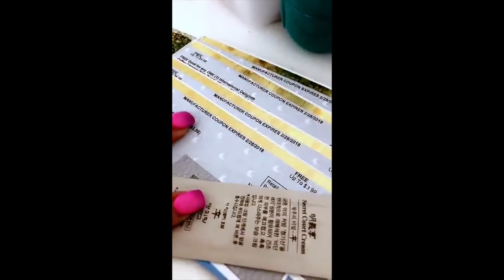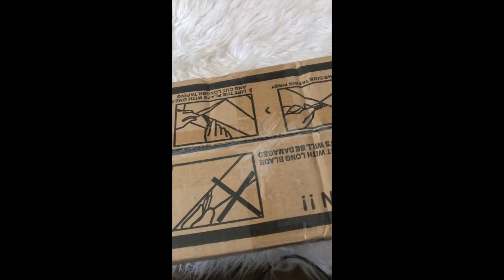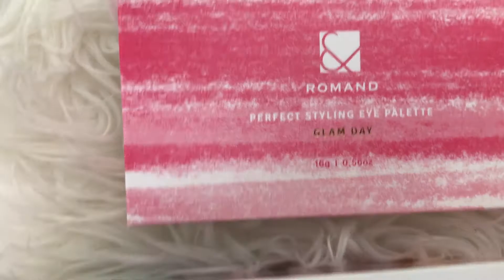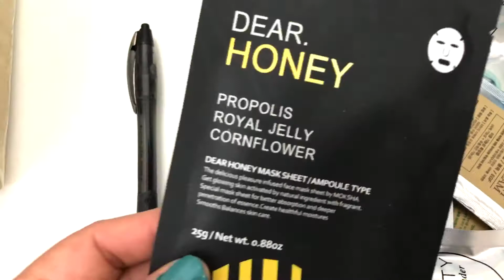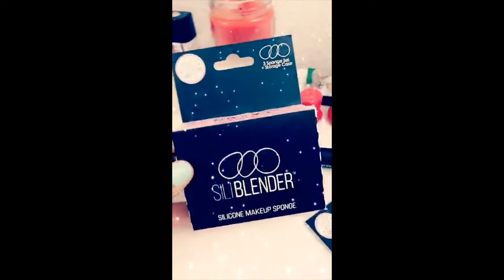REGALANDO COSAS GRATIS!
HEY NO TE OLVIDES CHEQUIAR MI SNAP